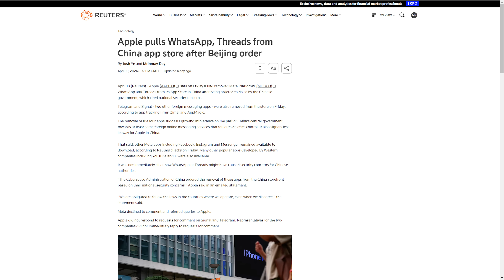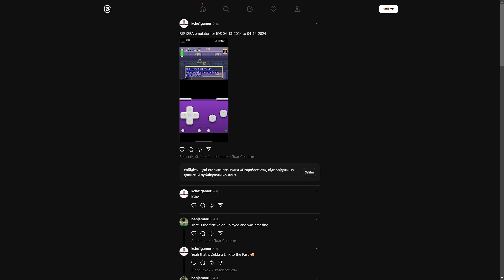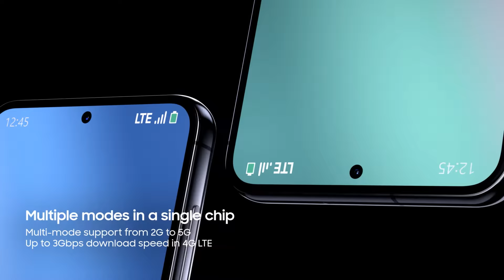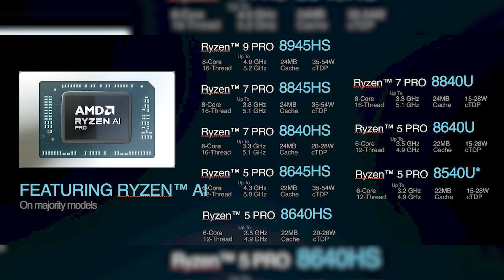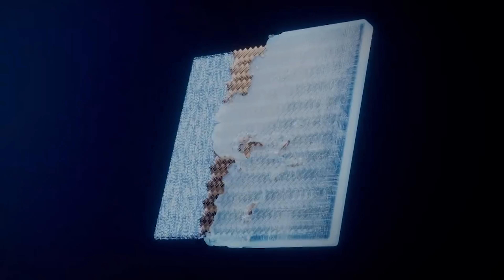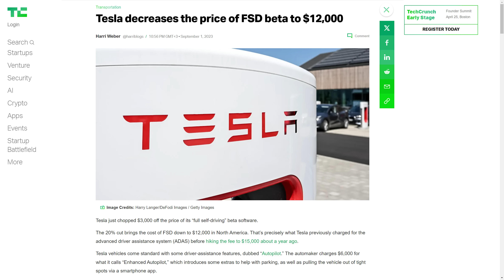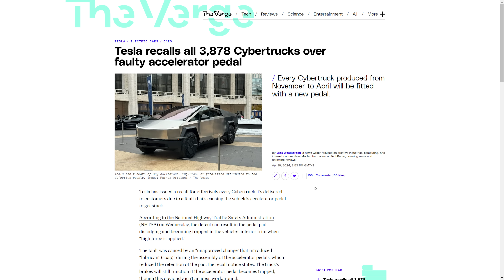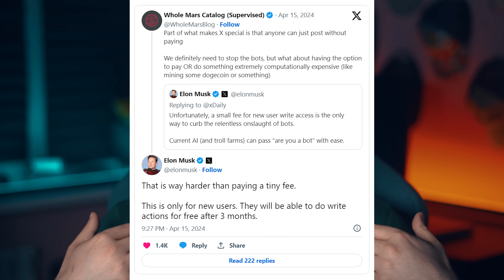У Apple проблеми, Маск нагрівається, ексклюзив для Snapdragon, Китай блокує усе |Маленькі Новини №56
Настав час поговорити про останні події тижня, що вже минув!

00:00 - Вступ
00:28 - Китай видаляє месенджери та соцмережі
01:19 - Apple "б'ють" вже в Японії
02:13 - Емулятори на iPhone з'являються, але видаляються
02:51 - Galaxy AI на S22 же у травні
03:30 - Exynos 2500 кращий за Snapdragon 8 Gen 4?
04:41 - Перші зображення ноутбуків з Snapdragon X Elite
05:25 - AI Explorer ексклюзивно для Qualcomm
06:18 - AMD Ryzen Pro 8000
07:35 - НудноФон
08:10 - Marshall Major V
09:12 - Boston Dynamics знищили Atlas HD та випустили новий Atlas
10:27 - Tesla втрачає гроші
11:53 - Cybertruck відкликають
12:43 - Як Маск продає і купує сам у себе
14:27 - Платні вподобайки та коментарі в X
15:18 - Розіграш PS5 Slim

ROZETKA GAMERS: @RozetkaGamers
ROZETKA ПОБУТОВА ТЕХНІКА: @rozetka_pbt
ROZETKA HARDWARE: @ROZETKAHARDWARE